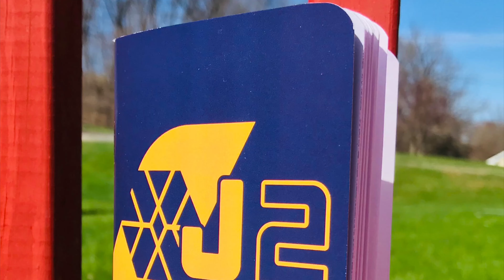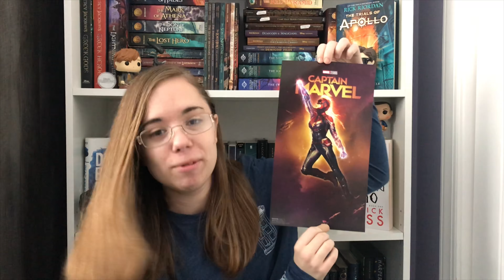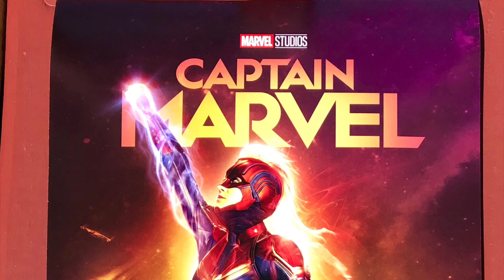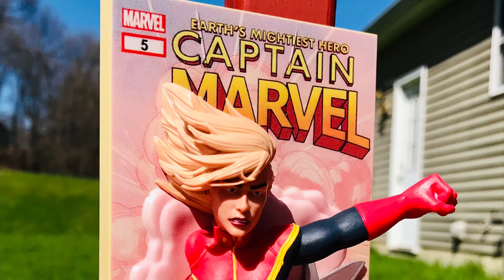March LootCrate Unboxing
Do you love geeky stuff? So do I! That's why I love LootCrate, so please enjoy this video of me unboxing their March "Cosmic" Crate. :)